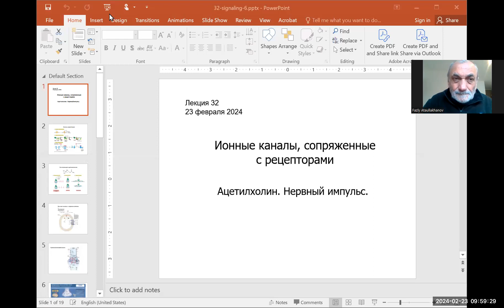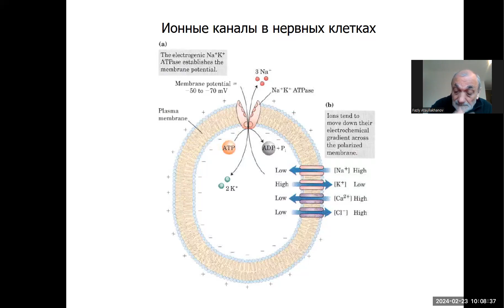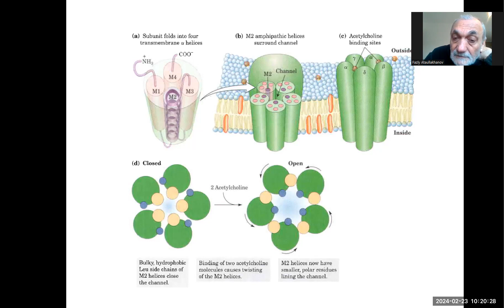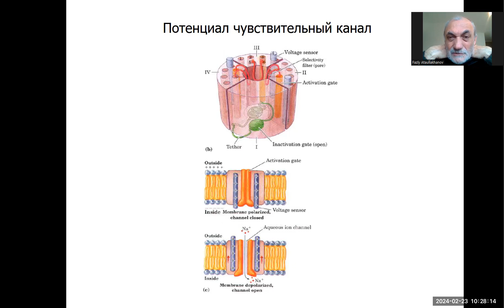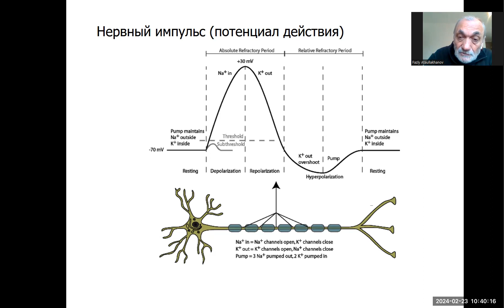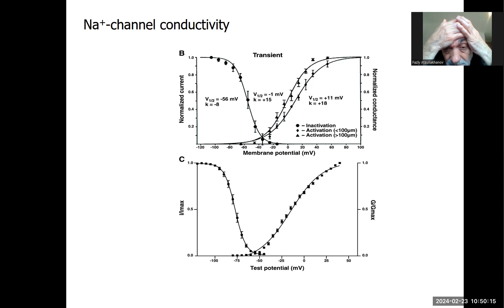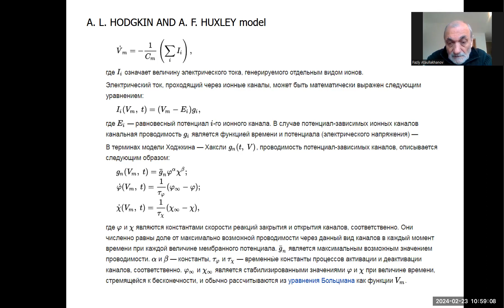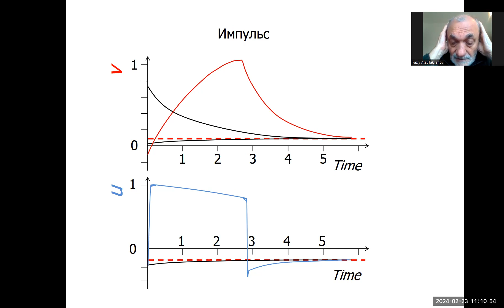32 signaling 6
Cell Biophysics Course 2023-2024 for students of Moscow Institute of Physics and Technology. Professor Fazly Ataullakhanov. Lecture 32: Signaling 6